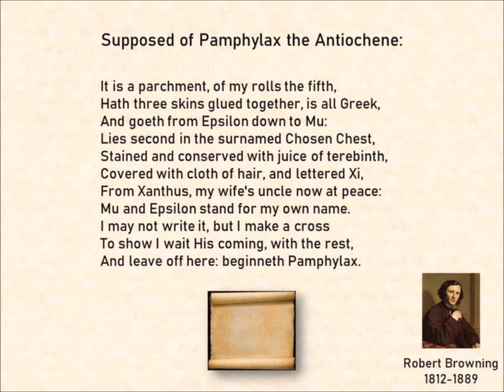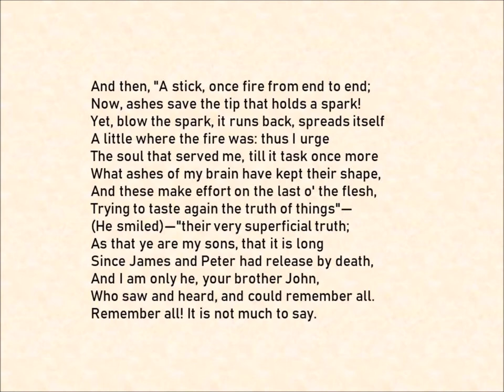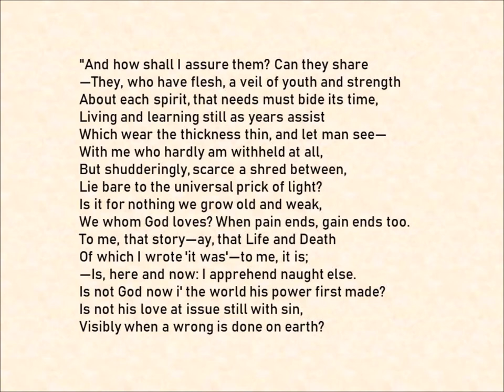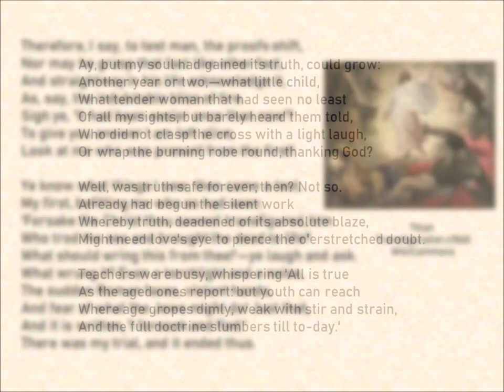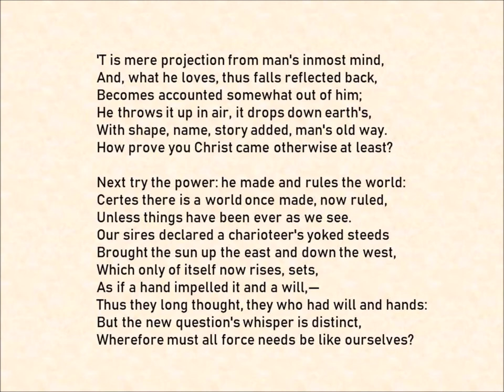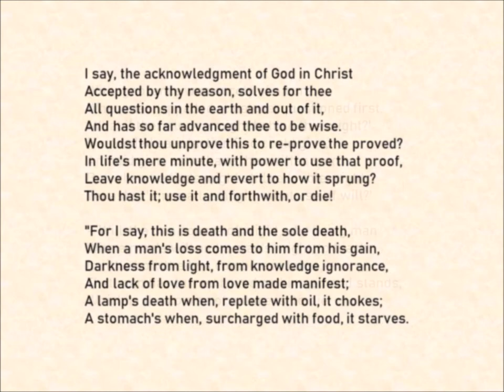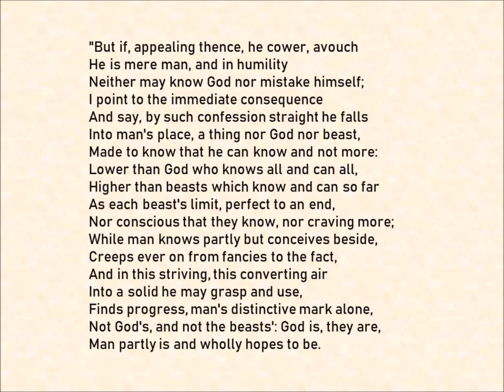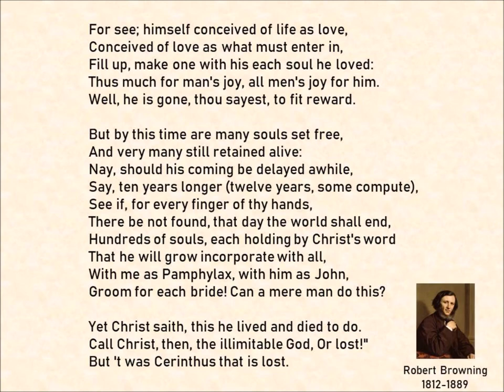A Death in the Desert by Robert Browning 1864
Robert Browning had the Apostle John counter many of the arguments against  Christianity in his 1864 poem A Death in the Desert.